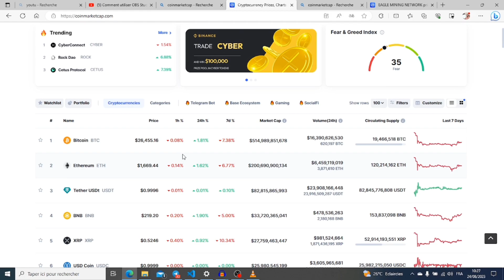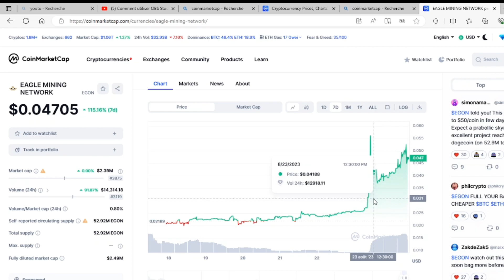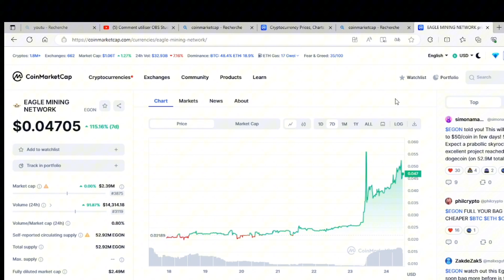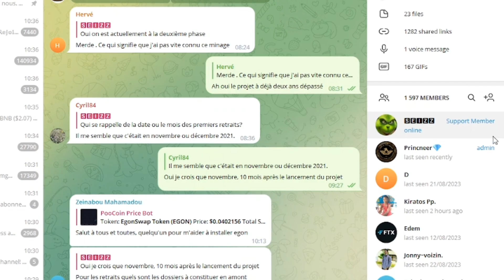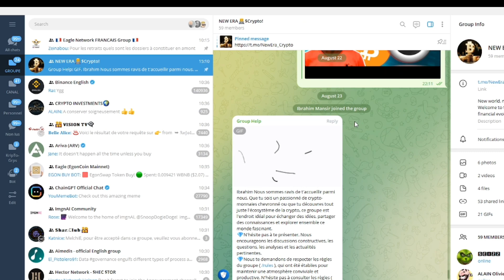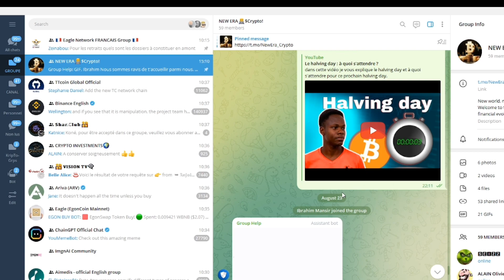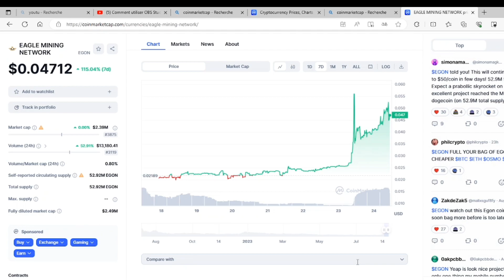Eagle Network: la pépite du prochain bull market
dans cette vidéo je vous présente le projet Eagle Network